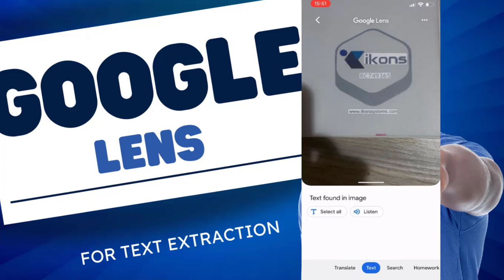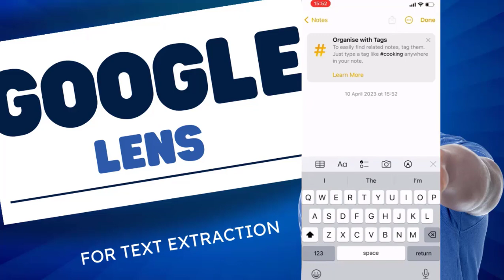Google Lens for Text Extraction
In this video, I explore the powerful feature of Google Lens for text extraction. Google Lens is a visual search tool that allows you to extract text from images and convert it into editable text. Whether you need to extract text from documents, signs, or labels, Google Lens can be a handy tool for various purposes, such as note-taking, language translation, and more. Join us in this video as we demonstrate how to use Google Lens for text extraction and uncover the many practical applications of this innovative technology.

Key Points:

Introduction to Google Lens for text extraction
Demonstration of how to use Google Lens for text extraction
Practical applications of Google Lens for text extraction
Tips and tricks for maximizing the use of Google Lens for text extraction